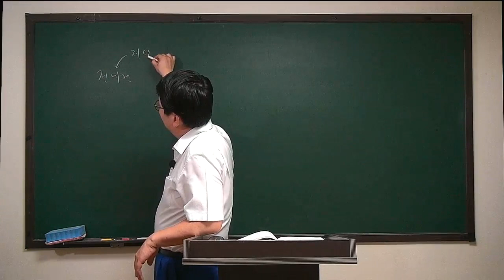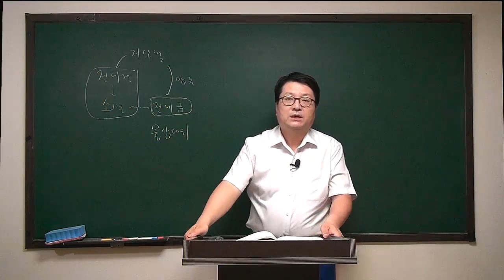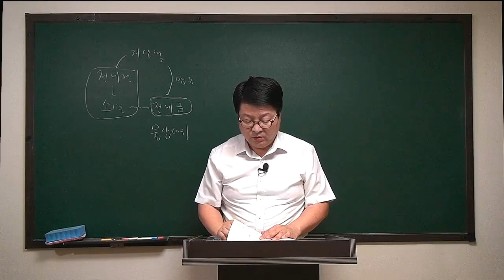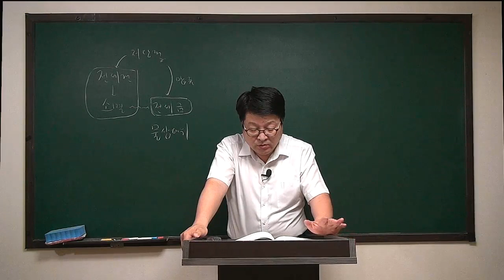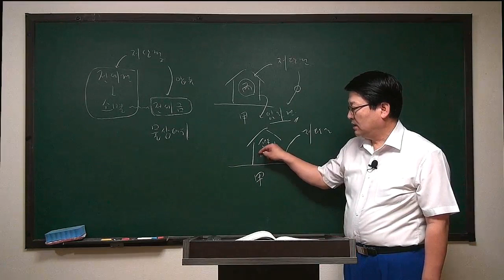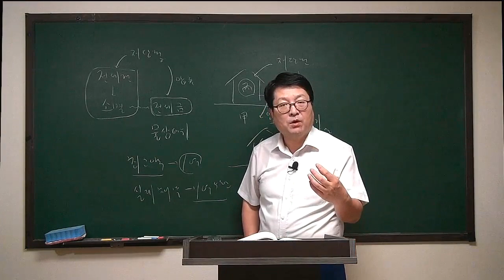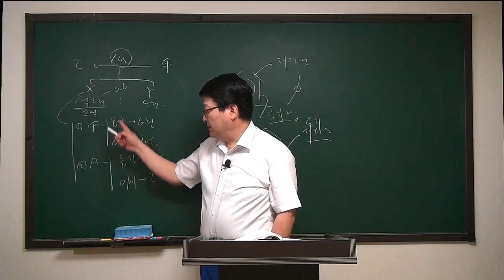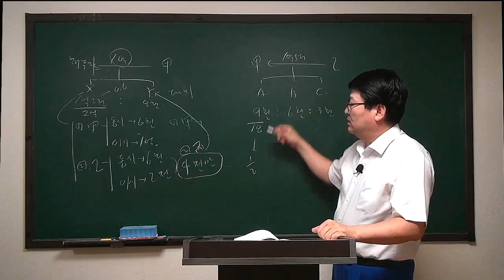[주전무] 2020년 주택관리사 민법 문제풀이과정 6-22